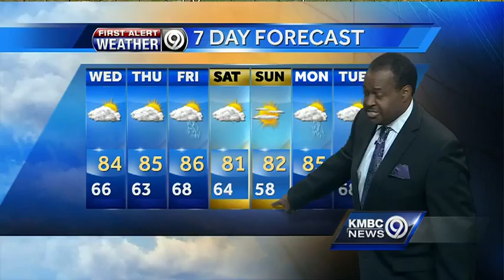Cooler temperatures set to move in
KMBC 9 chief meteorologist Bryan Busby says we can look forward to enjoying cooler temperatures over the next couple of days, but only a slight chance of scattered showers.